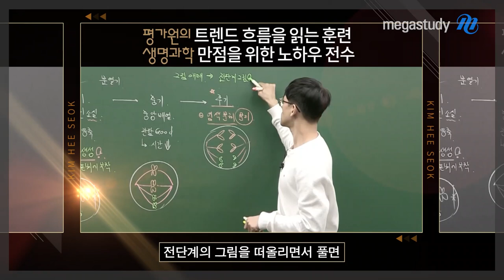[메가스터디] 생명과학 김희석쌤 - 앞서가는 생명과학 전문가 김희석 선생님을 소개합니다!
만점의 기적, 앞서가는 생명과학 전문가 김희석 선생님을 소개합니다!
메가스터디에서 김희석 선생님을 만나보세요.

▶ 김희석 선생님에 대해 더 알고 싶다면?